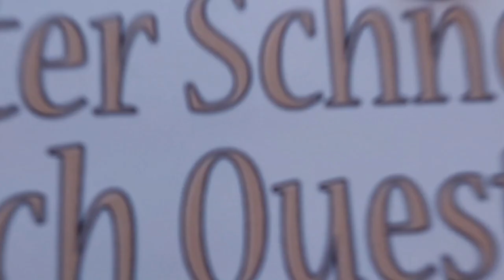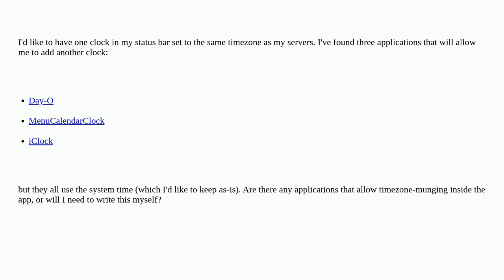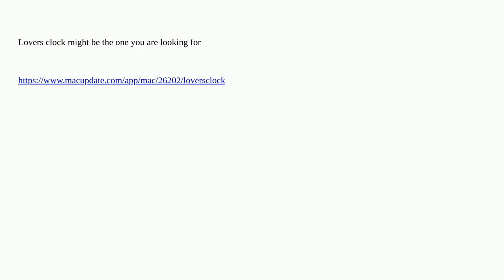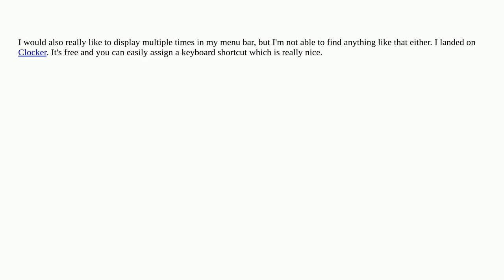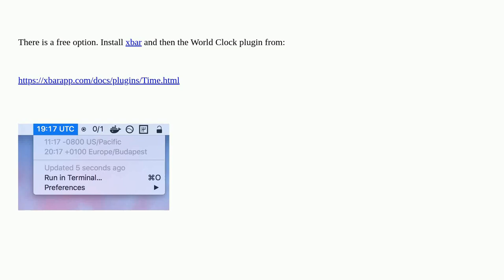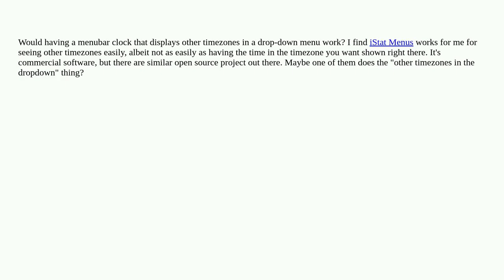Apple: How do I get two status-bar clocks with different timezones?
How do I get two status-bar clocks with different timezones?

A special thanks goes out to the community

  macos timezone clock